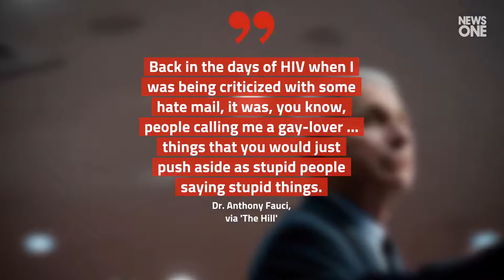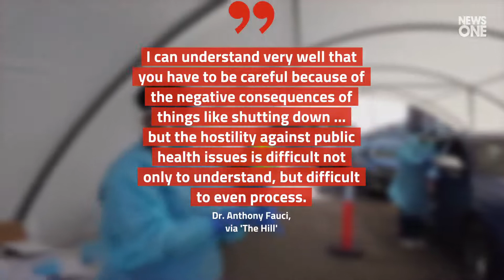Dr. Fauci Says He and His Family Have Received ‘Serious Threats’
Dr. Fauci Says He and His FamilyHave Received ‘Serious Threats’.Dr. Anthony Fauci revealed on Thursday that he has received a number of threats since becoming apublic figure during the COVID-19 pandemic.His disclosure comes after President Donald Trump madepublic comments characterizing Fauci as an “alarmist.”.Fauci said the threats are completely different than what he experienced during the HIV/AIDS crisis.Back in the days of HIV when Iwas being criticized with somehate mail, it was, you know,people cal